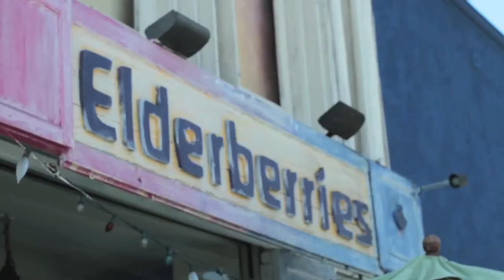Raw Oatmeal @ Elderberries Cafe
Elderberries Vegan Cafe - West Hollywood